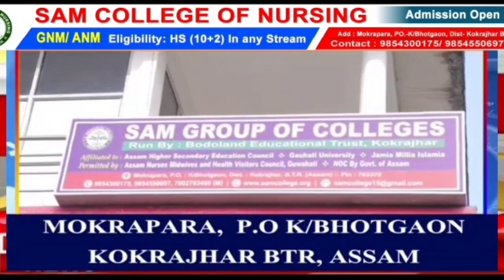NBNN BODO NEWS June 18/2022 Assam Flood Tamulpur District Barnodi River